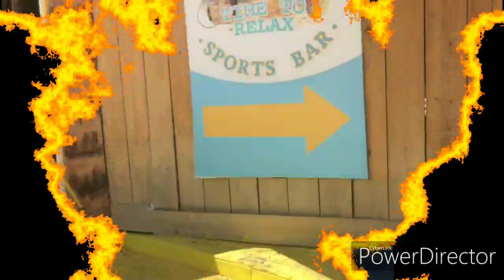5 Things I Love about DR | Sosua | Dominican Republic | Travel Vlog